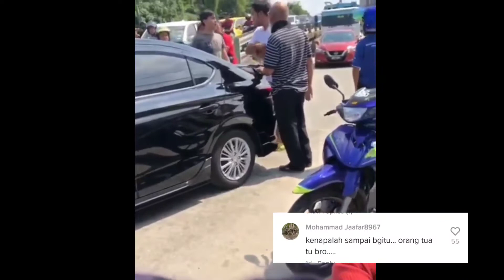Viral Kes Remaja Belas4h Pakcik Di Padang Jawa / Netizen Ambil Tindakan....